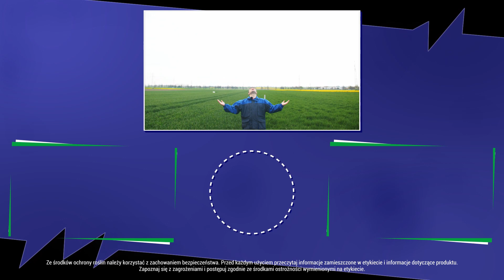Musimy dbać o jakość w każdych warunkach | Czy warto kupić Elatus Era?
Czy warto kupić Elatus Era? Gościmy w Rolniczej Spółdzielni Produkcyjnej Sulków oraz pytamy prezesa Ryszarda Ślepeckiego o efekty stosowania Elatusa Era w gospodarstwie.

0:00 - opinie rolników o Elatus Era
0:30 - pszenica konsupmcyjna, jęczmień browarny
0:54 - skuteczność Elatus Era w roku suchym
1:18 - poziomy plonowania
2:28 - znaczenie jakości produktu
3:28 - wygląd pszenicy i jęczmienia
5:06 - rekomendacje dla rolników